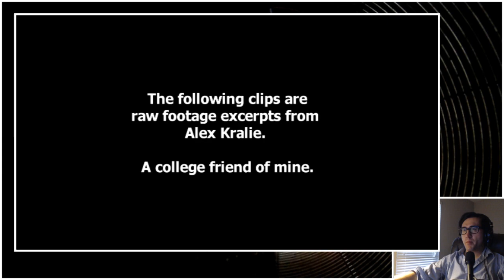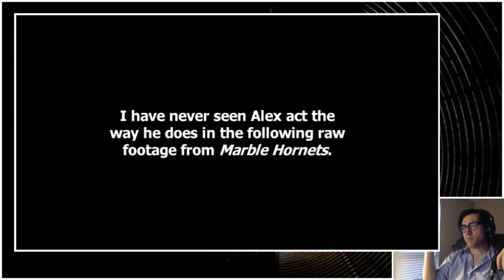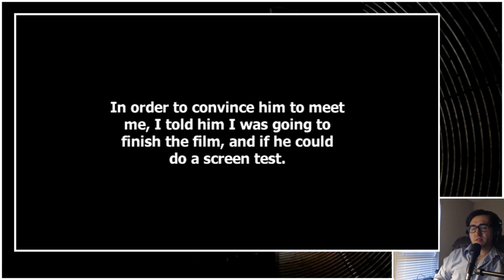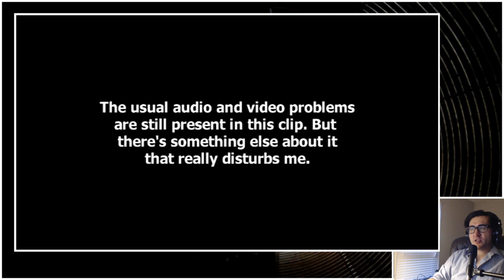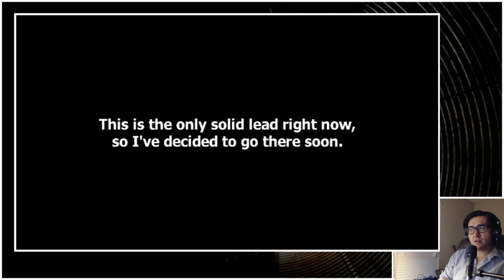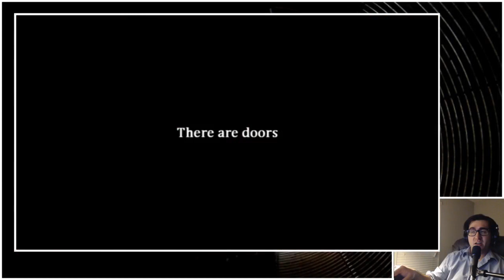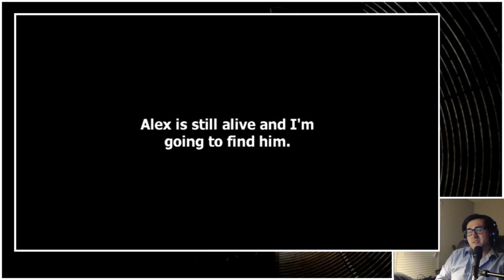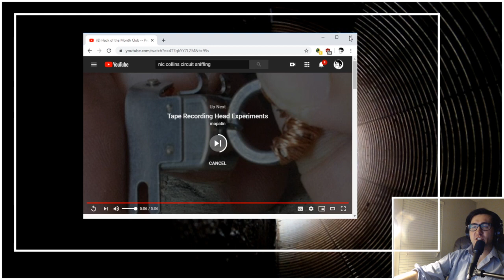Tim Sutton Marble Hornets Stream (April 2020) Season 1